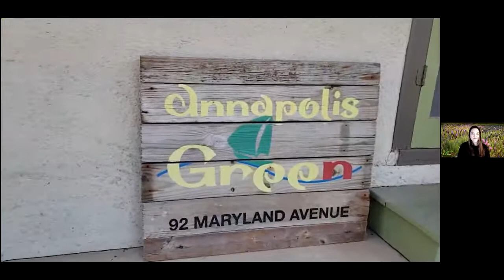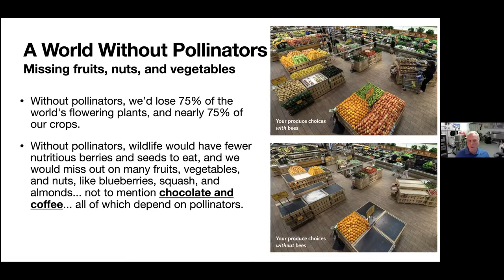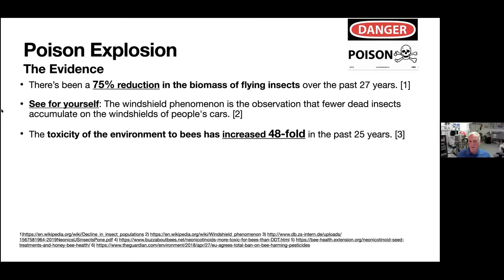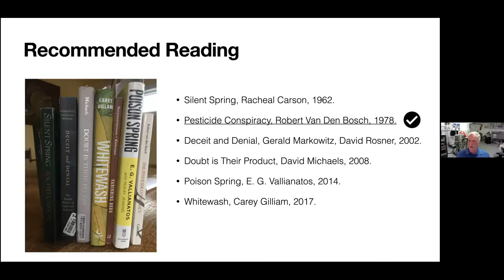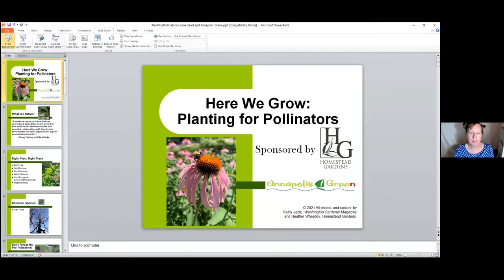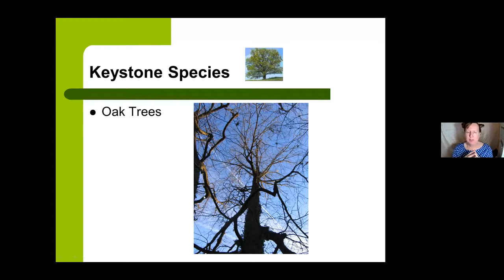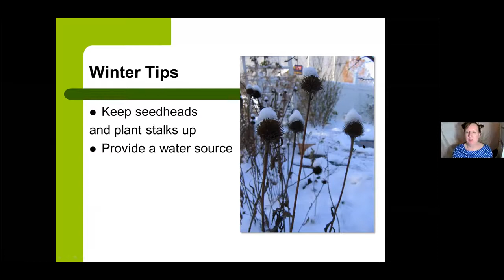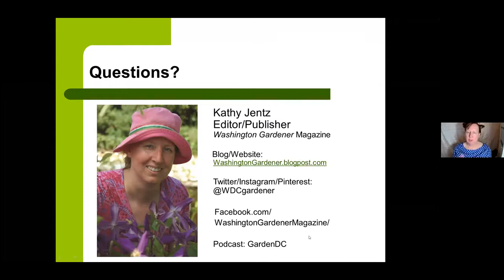Here We Grow: Helping Essential Pollinators Thrive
Annapolis Green is partnering with Founding 100 supporter Homestead Gardens in an exciting three-part spring gardening seminar series. The second is Here We Grow: Helping Essential Pollinators Thrive
Topics covered
Why pollinators (bees, bats, beetles, moths, and more) are key to our food supply: No bees, no food!
Pesticide and habitat threats to pollinators
How what you plant makes a difference to pollinator health: Plant Native!
Homestead Gardens’ Native Habitat Center
Speakers
Luke Goembel, Vice President of the Central Maryland Beekeepers Association.
Born and raised in Baltimore, Dr. Goembel is a graduate of Baltimore Polytechnic Institute. He won a National Academy of Sciences award to study space science at NASA after earning a Ph.D. in chemistry from Johns Hopkins and founded his own aerospace business in 1997 where he designed and built space science instrumentation for NASA and others. In 2009 he began beekeeping. After a devastating year for his bees, he investigated the reasons for the sudden deaths of his bees. From that time forward, he has devoted effort to studying and advocating for pollinator health. He has authored articles in American Bee Journal and has given testimony in support of pollinator-protecting bills in the Maryland General Assembly including a State-wide regulatory ban on the pesticide ranked second in causing pollinator deaths. He has served as a panelist at a Congressional briefing in D.C. and has spoken at the White House Council on Environmental Quality. Dr. Goembel volunteers his time and has not received one cent from either side on the issue of pollinators and pesticides.
Kathy Jentz, Editor, Publisher, and Founder of Washington Gardener Magazine.
Kathy is a life-long gardener from a family of farmers and dedicated gardeners. Currently, she is President of the Silver Spring Garden Club and on the board of several other clubs and organizations, including GardenComm, the association for Garden Communicators. She is a proud member of One Montgomery Green ( a sister organization to Annapolis Green) and Washington Gardener Magazine is a gold-level certified business in Green America.